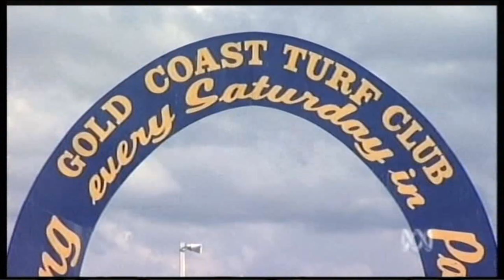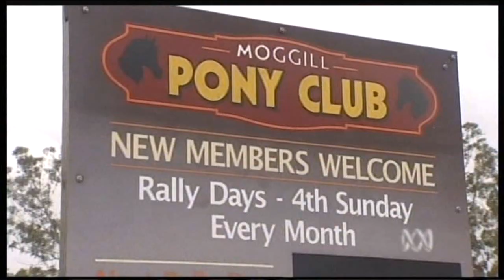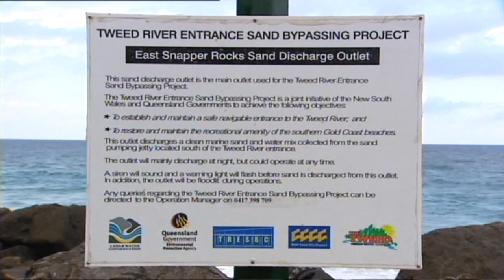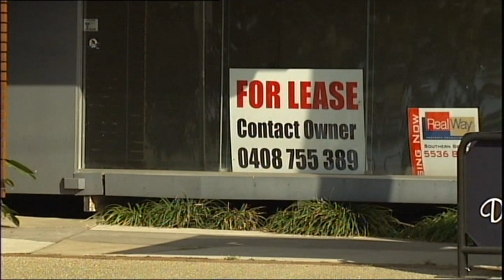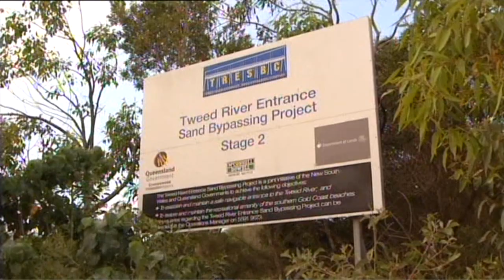ABC Stateline (current affairs reporting): Equine influenza